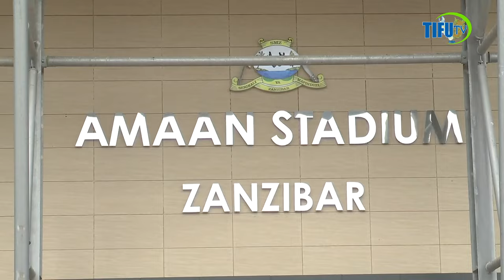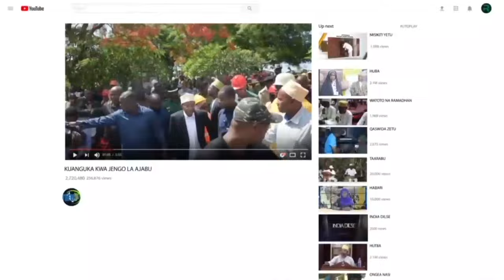KUMEKUCHA KUMBE KULINOGA KAMA UMEPITWA ANGALIA VIDEO HII FAINALI YA SAMIA YOUTH CUP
Makamu wa Rais wa Jamhuri ya Muungano wa Tanzania Mhe. Dkt. Philip Mpango ameshuhudia mchezo wa mpira wa miguu fainali ya Kizimkazi Samia Youth Cup 2024 baina ya Shule ya Sekondari ya Kusini na Shule ya Sekondari Muyuni uliyofanyika katika Uwanja wa New Amaan Zanzibar tarehe 24 Agosti 2024 ikiwa ni shamrashamra za Tamasha la Kizimkazi.

Katika Mchezo huo , Timu ya Shule ya Sekondari ya Kusini imetwaa ubingwa Kizimkazi Samia Youth Cup 2024 mara baada ya kuifunga magoli 3-0 timu ya Muyuni.